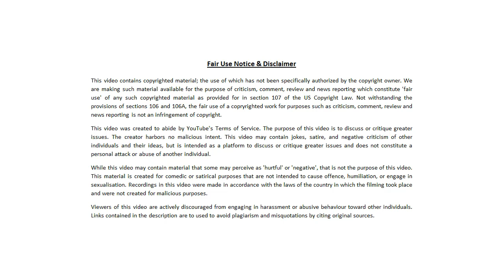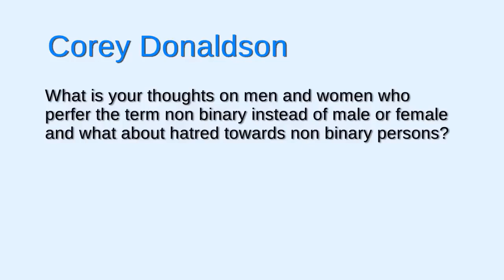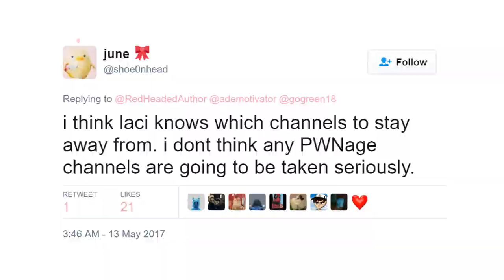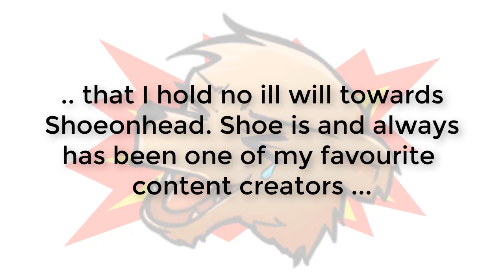PWN3D!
PWN3D! Regards, Bearing.